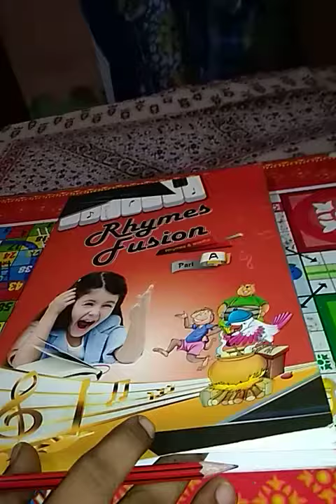11/7/2020 Class-Nursery Sub-English Rhyme